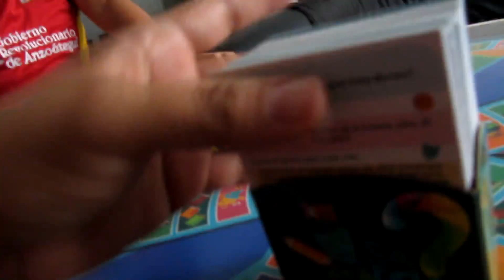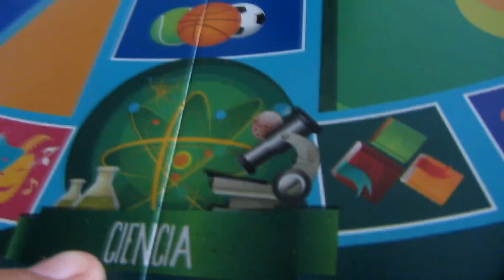LLUVIAS FUERTES Y SIN LUZ (pennyvlogs)(familia tury)